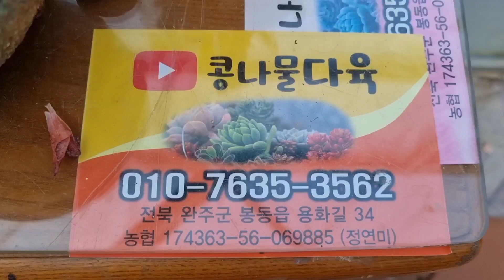다육아 참 이쁘구나,가성비짱다육, 010-7635-3562택배문자주문 콩나물다육,화분채배송